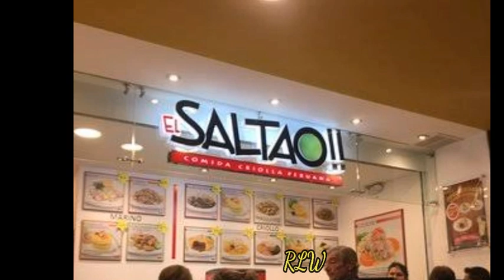ইনকা সভ্যতার সেই ৫০০ বছরের মমি খুজে পেলো বিজ্ঞানীরা😮 বেরিয়ে এলো আসল রহস্য || Ritu's little world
ইনকা সভ্যতায় জীবন্ত বলির প্রথা প্রচলন ছিলো। বলি অর্থাৎ ঈশ্বরের উদ্দেশ্যে প্রান নিবেদন করা। এই ৩ টি মেয়ের মমি পাওয়া যায় যা গবেষণা করে দেখা যায় মমিগুলো ইনকা সভ্যতার। বিজ্ঞানীরা গবেষণা করে এর আসল রহস্য উদঘাটন করলো।